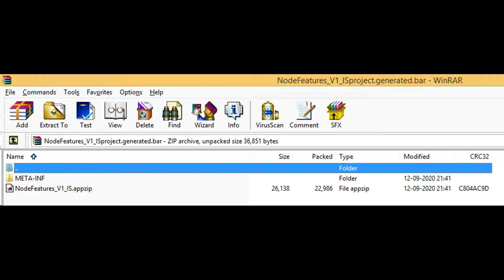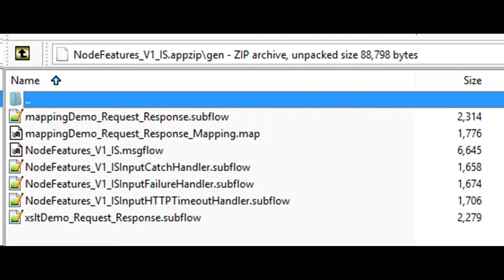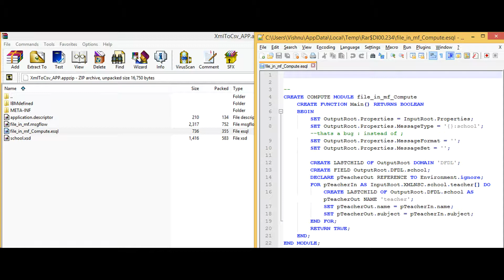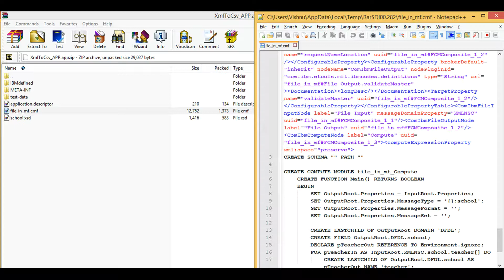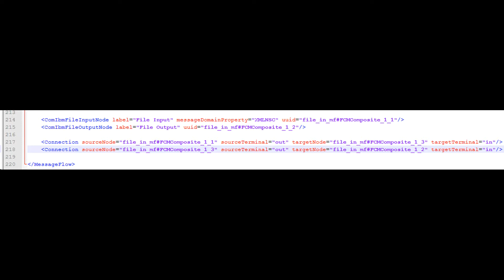iib - source code from bar file - IBM Integration Bus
Today i will show you how to extract source code from bar file.